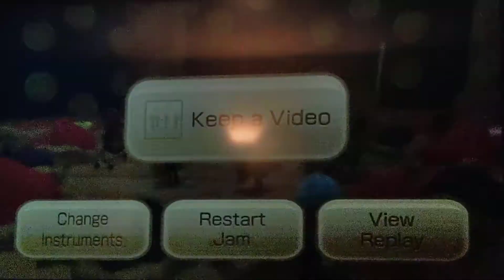Wii Music My Grandfather clock part 2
cake ate the all